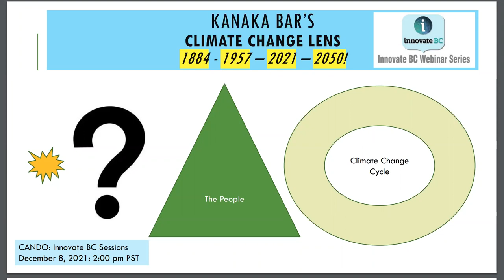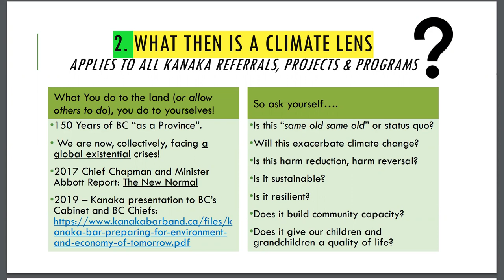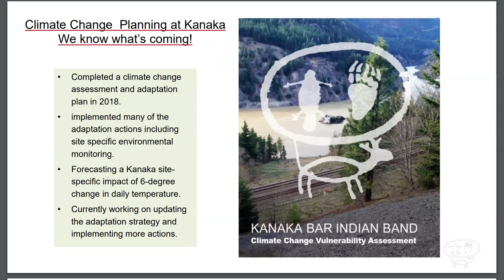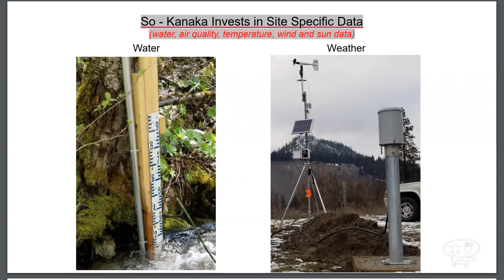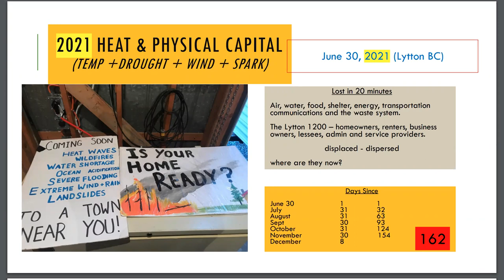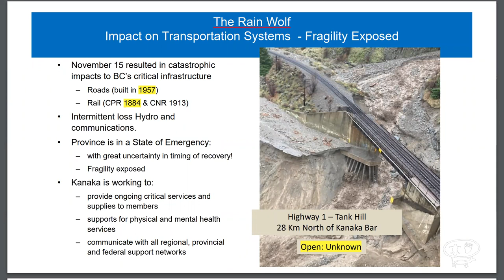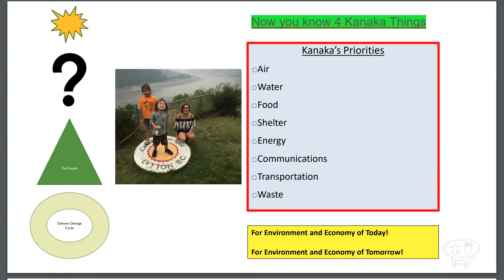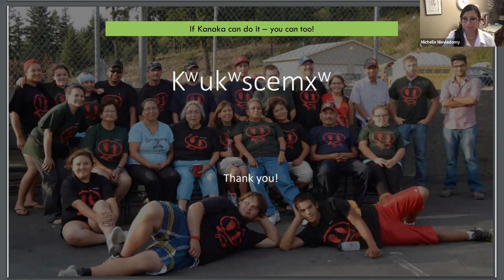Cando & Innovate BC Environment Economy Today Tomorrow with Chief Patrick Michell Dec. 8, 2021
Webinar Title: Environment and Economy of Today and Tomorrow – through a climate change lens.

Webinar Description:

Chief Patrick will be speaking on how the community reviews every project, program, and make decisions through the “lens of climate change” and why this is now the only way path forward for them.

Chief Patrick will highlight some the communities’ successes (and share some of the challenges) as he is fond of the sayings “live with the right ones, learn from the wrong ones” and “the secret is doing, not talking”.

In 2018, Chief Patrick was honored with a Clean Energy BC lifetime achievement award for his work in renewable energy project design, permitting, development and operations, and recently was honored with a Clean50 Lifetime Achievement Award for his work on climate change awareness and action.

Kanaka’s 2021 Community Resilience Plan was also recognized as the Clean50 2022 Top project.

Speaker: Chief Patrick Michell

Located 18 km south of Lytton, BC (Canada’s hotspot), Chief Patrick Michell of the Kanaka Bar Indian Band has lived in the Fraser Canyon all his life and has worked with his community since 1978 to design and complete projects that re-establish foundational sustainable stability in air, water, food, and shelter with supporting resilient systems like storage, energy, communications, and transportation; for the environment and economy of today and more importantly – for tomorrow.